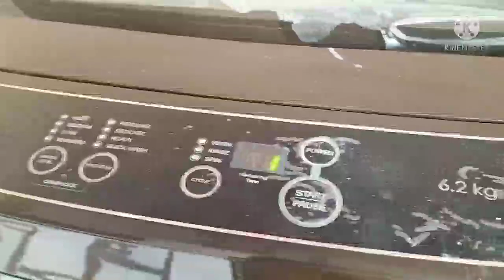🌺Dance 💃video kis chiz ki taiyari🌋 chal rhi hai, Bathua 🥰ke paranthe